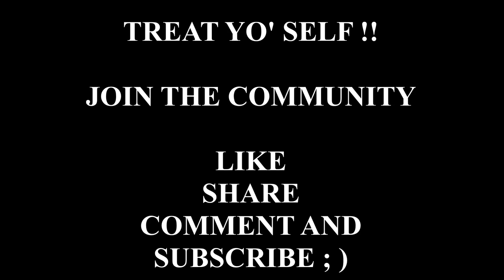Creamy Mango Shake || 3 Ingredients || Super Easy And Quick || The Treats : )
From the kitchen of a 14 year old, presenting to you all a quick recipe of Creamy Mango Shake.

INGREDIENTS-
Peeled Medium Sized Ripe Mangoes-2
Granulated Sugar-3 tsp
Milk-2 glasses

Feedback is most welcomed.